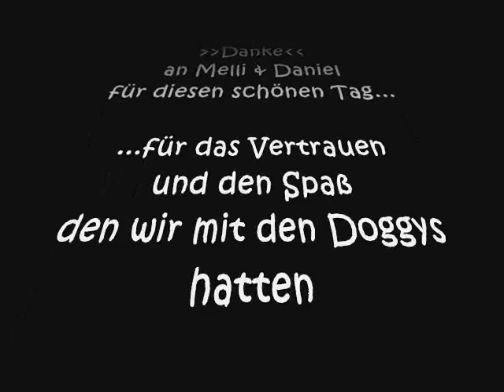Apollo und Emma.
Emma bekommt zum ersten Mal rudelfremden Hundebesuch *g